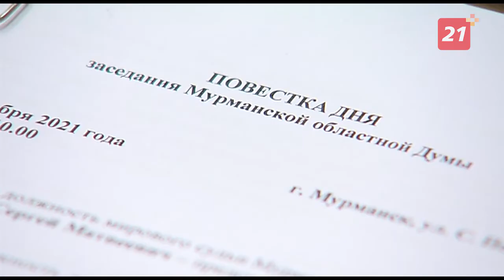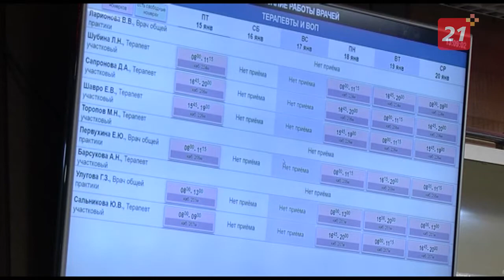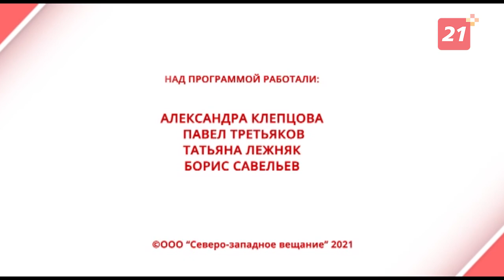Специальный репортаж: Список дел перед праздником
Что разрешить, а что запретить  – у Мурманской областной думы на рассмотрении множество важных вопросов. Депутаты не всегда единогласны в решениях, но ни одно не принимается без большинства голосов. Что обсуждают на заседаниях перед новогодними каникулами и чего ждать от бюджета на 2022 год – расскажем в специальном репортаже.